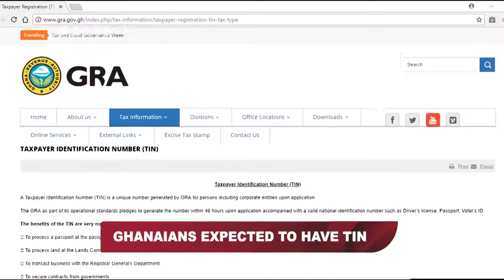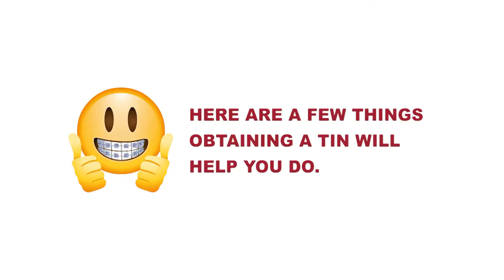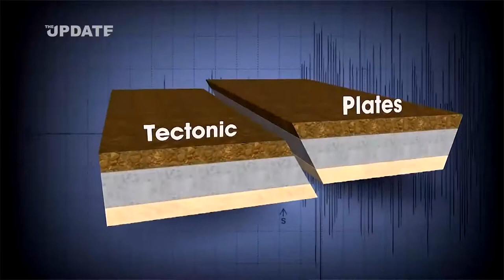The Update DGN- Episode 1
-Ghanaians expected to have TIN
-Kenya Splits into two
-Indepth look at Ghana Army

Credit
-Godwin Namboh
-Roland Ohene-Amoako
-Sharon Willis Brown-Acquah
-Selorm Elikem
-Richard Ohene
-Lawrence Junero
-Joseph White
-Baffour Asare Bediako